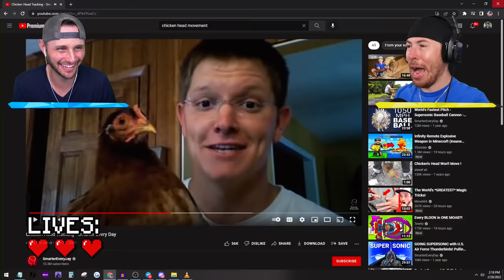Try not to say WOW TikTok Challenge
We try not to say WOW!

🤖 My Friends! 🤖